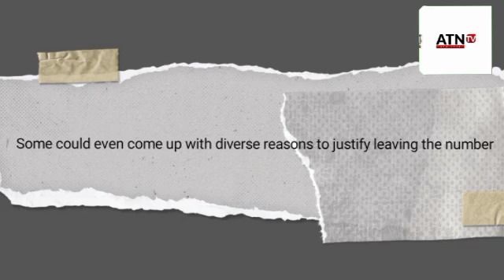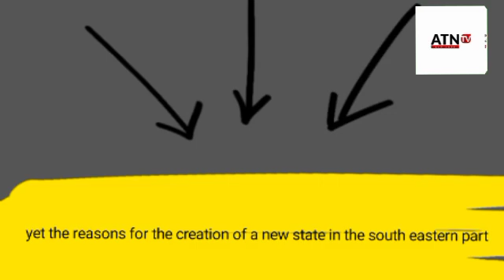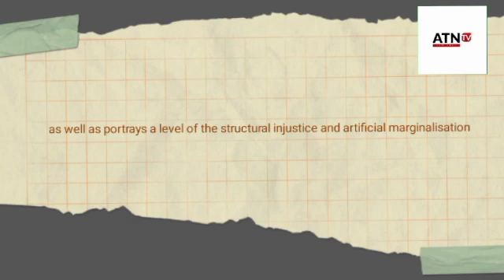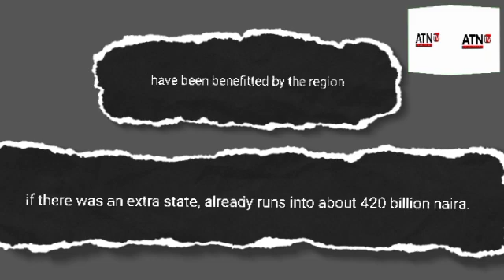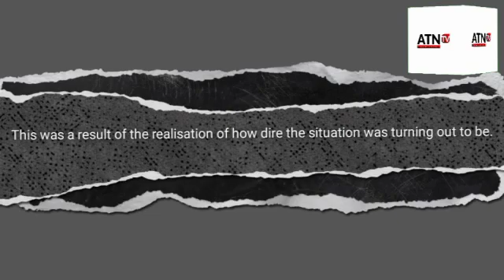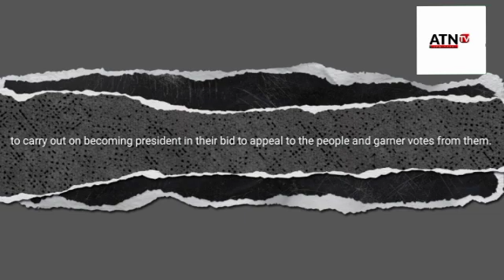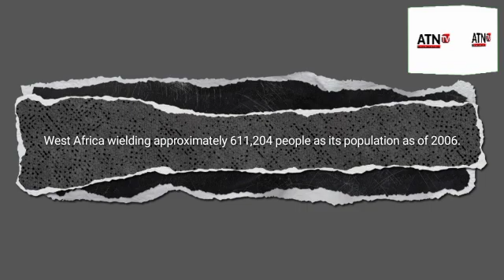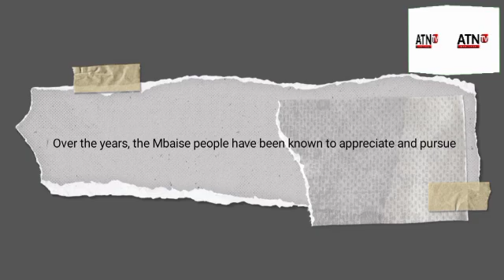This Is Why Mbaise Should Be Carved Out As A State In The South-East